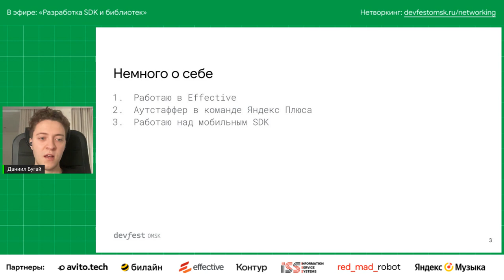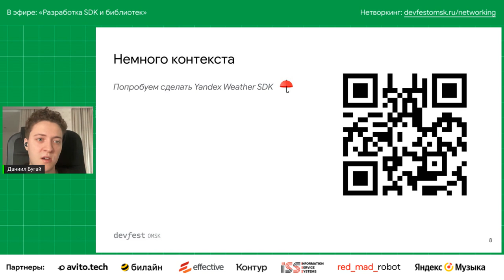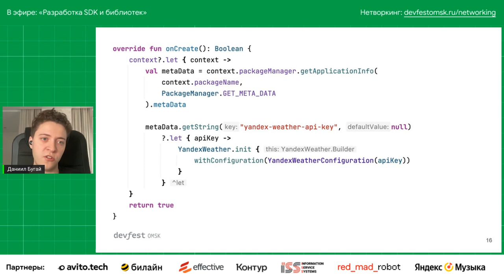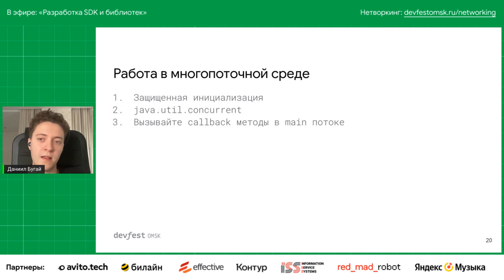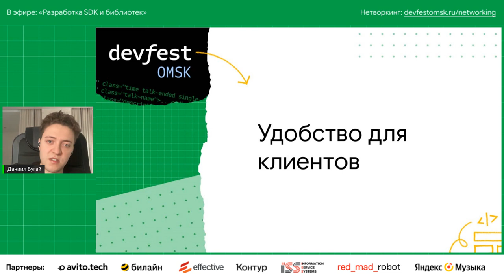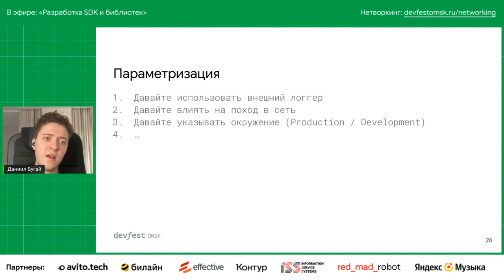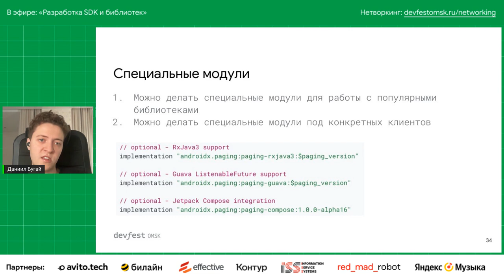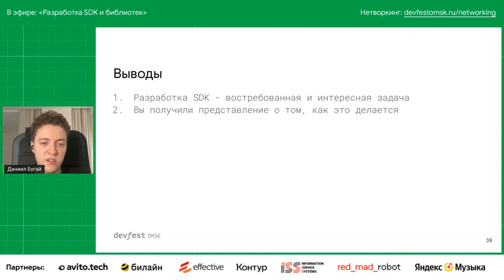Разработка SDK и библиотек / Даниил Бугай (Effective)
Особенности разработки SDK, полезные приёмы и возможности.

Доклад основан на личном опыте, включает в себя советы и важные аспекты разработки такого рода ПО.